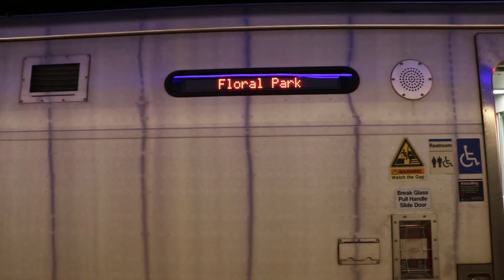LIRR: Weekend M7 and M9 Train Action at Elmont - UBS Arena (Post-Grand Central Schedule Changes)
Taken 3/4/23.

Seen here are several Long Island Rail Road trains on the Hempstead, Port Jefferson, and Ronkonkoma Branches stopping at Elmont - UBS Arena.

Full service into Grand Central started last week when the new schedule changes went into effect. With these changes, Elmont - UBS Arena became a full time stop on the Main Line, serviced by all trains on the Hempstead Branch and most trains on the Port Jefferson and Ronkonkoma Branches.

Off-peak service has improved significantly, with more trains running every hour and stopping at more stations, which allows for flexible transfers outside of Jamaica. The Hempstead Branch now runs primarily to Grand Central, and the Port Jefferson and Ronkonkoma Branches are now split between Grand Central and Penn Station, running every 30 minutes east of Jamaica and sometimes making stops in Queens (at Floral Park, Queens Village, and Hollis).

Peak service... well, to say it hasn't met anyone's expectations yet would be a huge understatement... if you know, you know...

In this video, you'll see some trains on the Hempstead, Port Jefferson, and Ronkonkoma Branches (comprised of Bombardier M7s and Kawasaki M9s) running between Grand Central / Penn Station and either Floral Park, Huntington, or Ronkonkoma. The bridge at Cherry Valley Avenue in Garden City was being replaced, so trains were suspended between Floral Park and Hempstead for the next few weekends.

Videos seen here are as follows:
-  Video #1 (00:00): Ronkonkoma Train #8064 to Ronkonkoma (M9s) and Port Jefferson Train #7663 to Grand Central (M9s)
-  Video #2 (02:06): Port Jefferson Train #8050 to Huntington (M7s)
-  Video #3 (03:52): Ronkonkoma Train #8063 to Grand Central (M7s)
-  Video #4 (05:36): Port Jefferson Train #7565 to Penn Station (M7s) and Ronkonkoma Train #7964 to Ronkonkoma (M7s)
-  Video #5 (08:46): Hempstead Train #6764 to Floral Park
-  Video #6 (11:46): Hempstead Train #6765 to Grand Central (M7s) and Port Jefferson Train #7662 to Huntington (M7s)
-  Video #7 (14:06): Ronkonkoma Train #8066 to Ronkonkoma (M7s)
-  Video #8 (16:04): Port Jefferson Train #7665 to Grand Central (M9s)